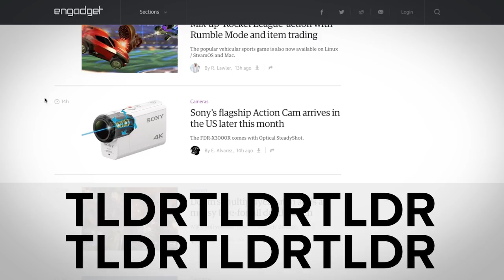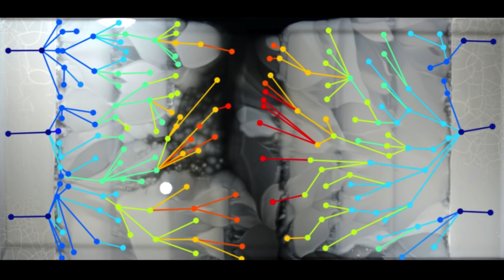ICYMI: NASA is going to colonize a space rock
Today on In Case You Missed It: Nasa launched the OSIRIS-Rex craft this week on its long and lonely mission to visit the Bennu asteroid. It'll return to Earth in seven years full of space rocks and hopefully nothing else. Meanwhile, Harvard Medical School has devised a way to see how bacteria evolves to become resistant to antibiotics.

Plus, we check out the coolest fan-made Daft Punk helmet ever. We also rounded up the biggest headlines of the week in TL;DR. Apple introduced its headphone jack-less iPhone 7. Sony unveiled two new PlayStations. The Whitehouse appointed the very first federal cyber security chief. Chipotle will start testing delivery burritos via drone and scientists built a laser using human blood. As always, please share any interesting tech or science videos you find by using the ICYMI hashtag on Twitter for @mskerryd.